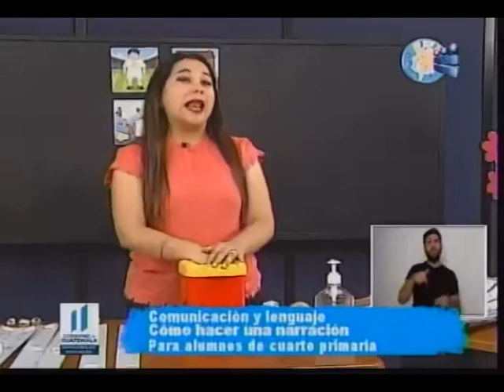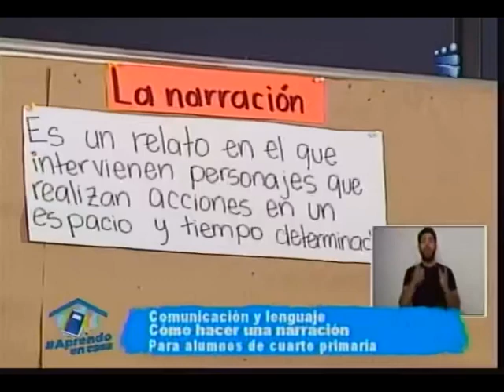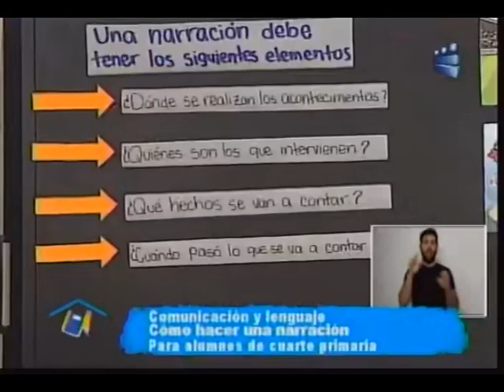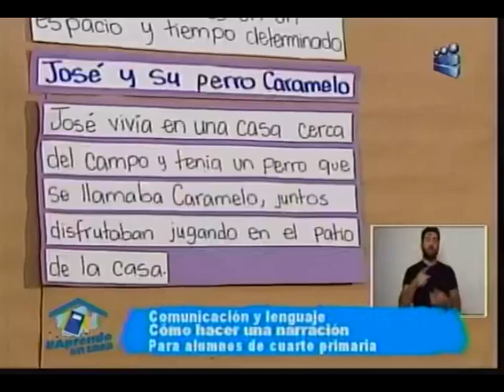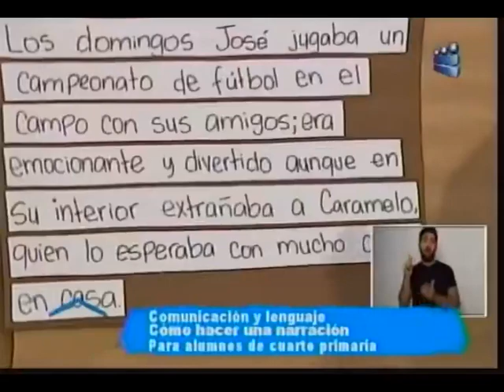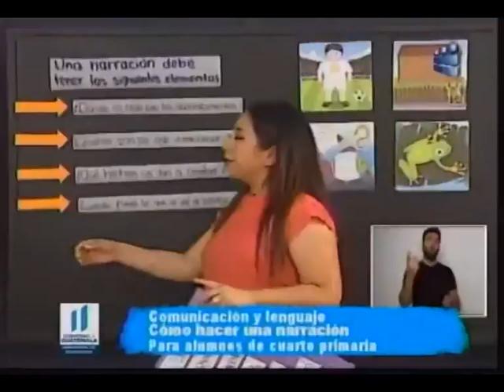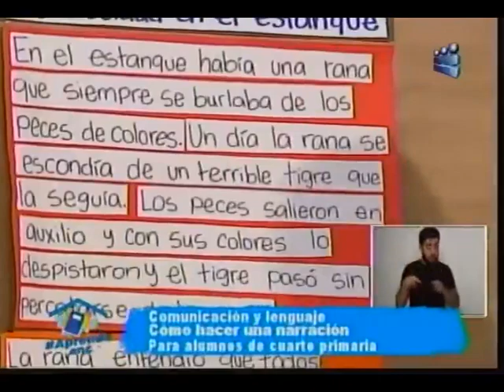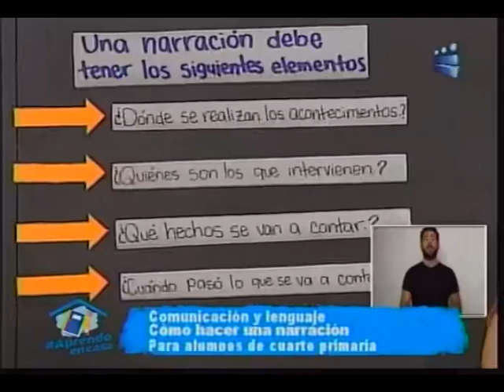240420 CANAL 13 4TO PRIMARIA COMUNICACIÓN Y LENGUAJE